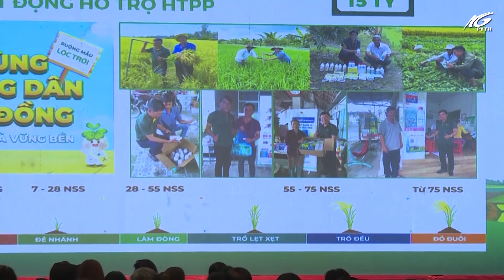Lộc Trời ra mắt sản phẩm mới vụ đông xuân 2023 -2024 | THKG